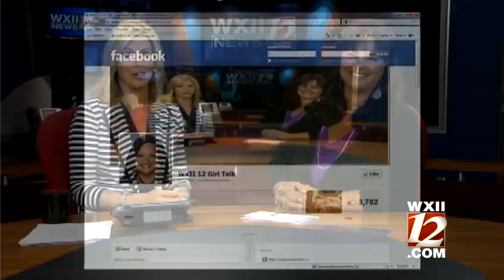Mary Beth talks about expense of raising a child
In todays WXII 12's Girl Talk, Mary Beth discusses the price tag coming with raising a child today...